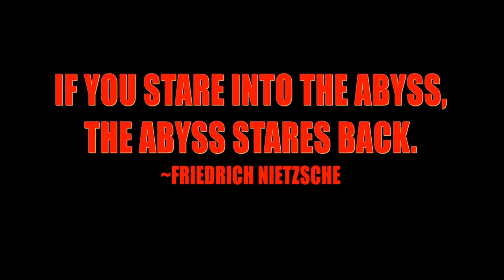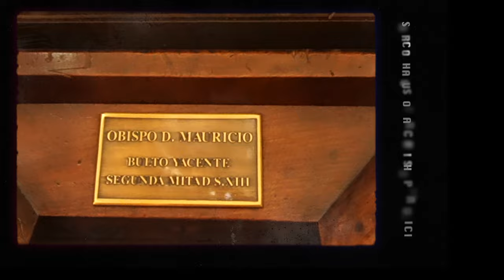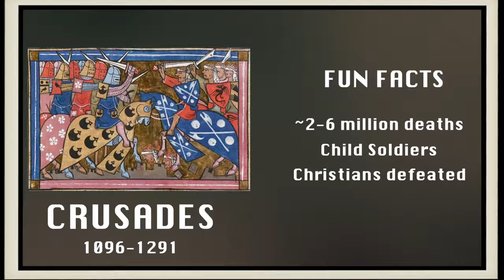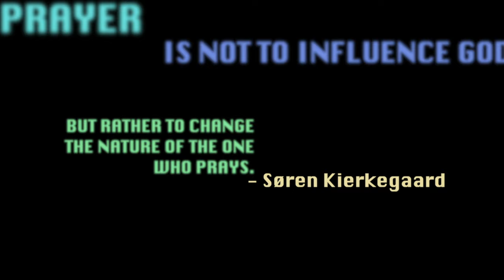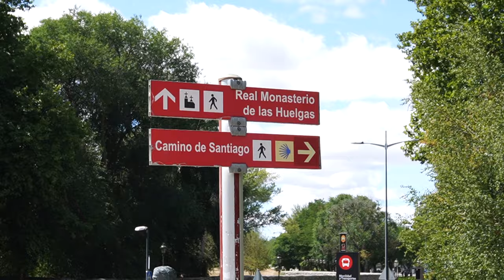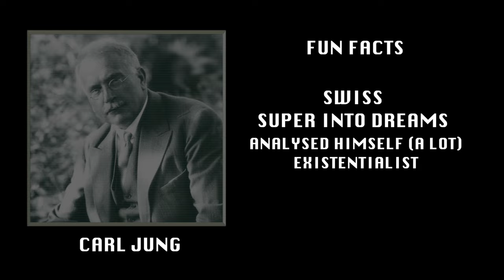The Dark Side of Burgos 🇪🇸 Obsessed with Death (series) ☠️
Burgos is the gem of Northern Spain. A city that attracts millions of tourists and pilgrims a year with not only it's UNESCO protected, but also cherished in the Cathlic/Christian religions. Today, we dive deeper into the history behind this cathedral, and explore the existential dichotomies that exist in this religion.

Come see the glamor, glitz, and explore the town with me . . . and gain a better appreciation for religion, philosophy, and human understanding as we dive deep in to the history of Burgos.

Videos like this take me quite a while to make. Your support is super appreciated. Thank you for keeping comments respectful as a lot of research was put into this video to make it as objective and informative as possible, offering a fresh view on things that are rarely challenged.